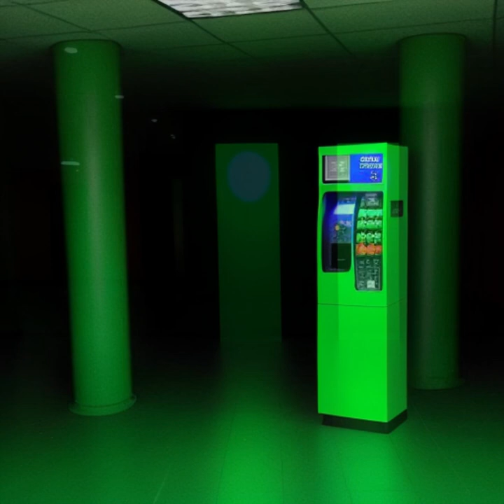Inside the Xbox Poolrooms (AI Generated backrooms)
Song: Xbox demo (Liminal AI edit)